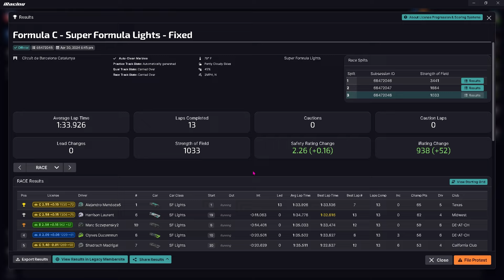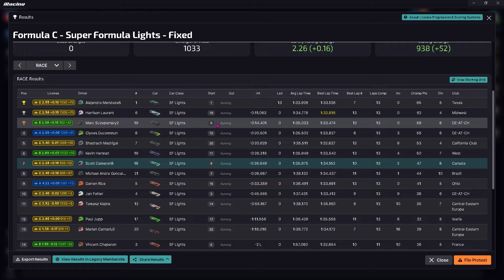Best Series in iracing Right Now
ooooooo Catalunya, very high speed track and what a great race! I make a good run for the top places, lets see how it goes...

My Build:

Ryzen 5800x
32 gb ram
6700 XT
Water-cooled for OC
Samson C01-U mic

Programs:

Shutter Encoder
Audacity
OBS

Rig:

Marada Racing Stand ref=ppx_yo2ov_dt_b_product_details&th=1 ]
Old Sparco Seat from my RX-7

Timecodes

00:00 - intro
01:02 - Race Start
02:11 - Close Call
02:45 - Car Goes Off
03:12 - I Wild White and Blue Appears
03:55 - Fight With White and Blue Begins
05:47 - White and Blue Goes By
06:24 - A Pass back to 6th
06:49 - Lock Up
11:10 -  Passing Lap
21:46 - Mistake into the Last Corner
22:16 - Incident Review
25:52 - Results

silly keywords testing stuff

iracing
iracing nascar
iracing rage
iracing crashes
iracing beginner
iracing best moments
best iracing series
basic ollie iracing
iracing crash compilation
iracing esports
iracing endurance
iracing funny moments
iracing for beginners
iracing guide
iracing highlights
iracing how to get faster
iracing jimmy broadbent
iracing journey